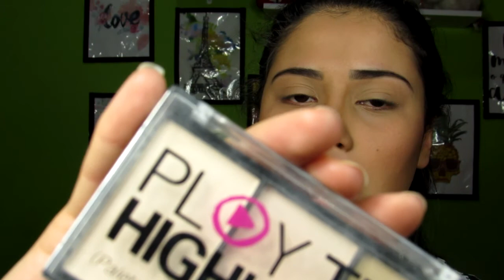Preparação de pele iluminada | Sant's Amanda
Oi meus chuchus , Hoje trago o vídeo: Preparação de pele iluminada | Sant's Amanda /

Neste vídeo mostrarei para vocês, Preparação de pele iluminada | Sant's Amanda, então chuchus neste vídeo faço uma maquiagem iluminada aonde o segredo é o iluminado claro né rs' com a companhia de muita mascara de cílios e blush pra deixar aquele ar bem natural. Então vem aprender essa Make super fácil e rápida. E não se esqueça de se inscrever e deixar o seu joinha chuchus!

Todos os vídeos /